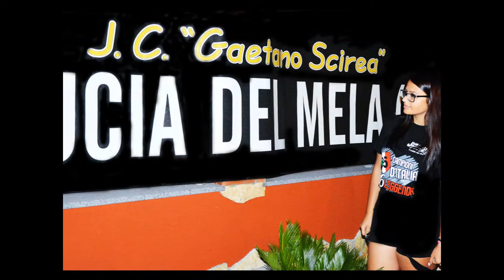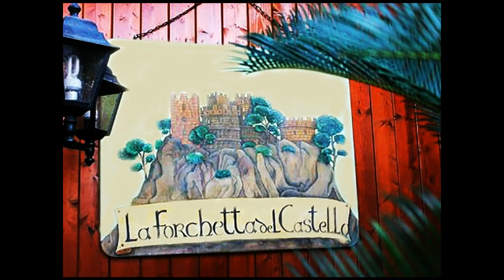A SANTA LUCIA CENA CON DAVID TREZEGUET